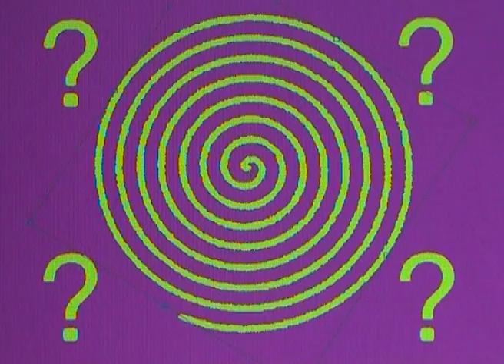EL CANARIO - Leli Loro y su novio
El mundo es un pañuelo. Conoces a un canario en un concierto y resulta que es el mismo canario de siempre, el mismo palmense-guanche-grancanario-gomero-lanzaroteño.